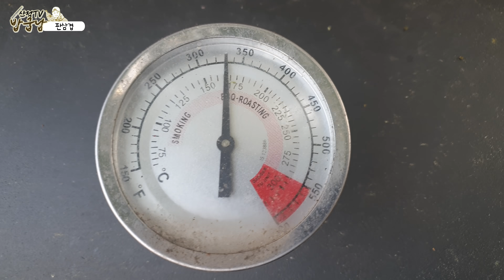판.삼.겹.살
안녕하세요~
오늘은 삼겹살 한판을 그대로 바베큐 그릴에서 구워봤습니다!
마치 빨래판처럼 되었네요 껍질은 바삭바삭 속은 촉촉
겉빠속촉~!
넘모 맛있게 되었어요~